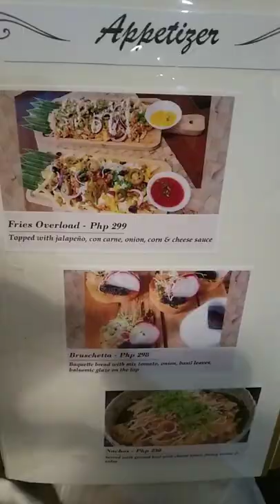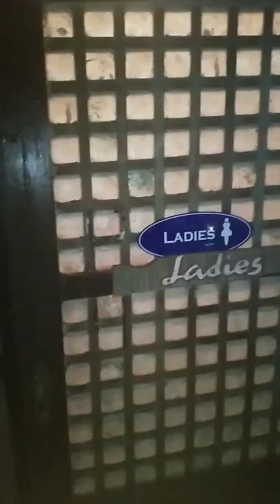Brick Oven Cafe / Pila, Laguna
It's my first time in Brick Oven Cafe in Pila Laguna
The food and the ambiance to so good.